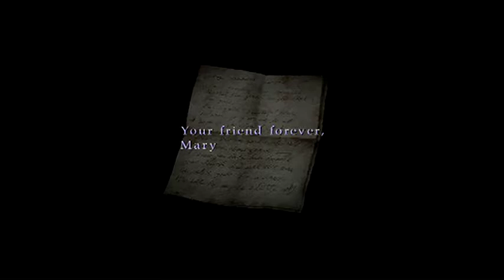Silent Hill 2 Ep.12-Check In Time